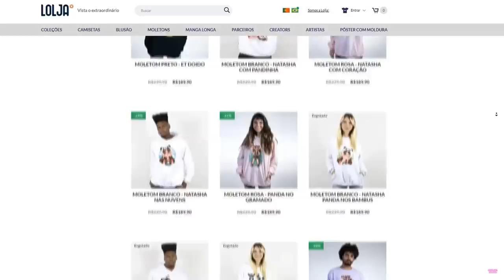A MENOR RESPOSTA VENCE NO ROBLOX!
🐼Hoje eu joguei Shortest Answer Wins ou a MENOR RESPOSTA VENCE! Você acha que eu vou me dar melhor ou pior nessa versão do a maior resposta ganha no Roblox??? Assista até o final 😆

NatashaPanda😊